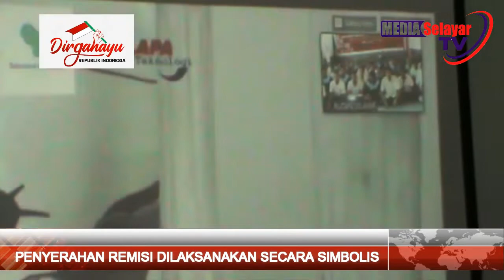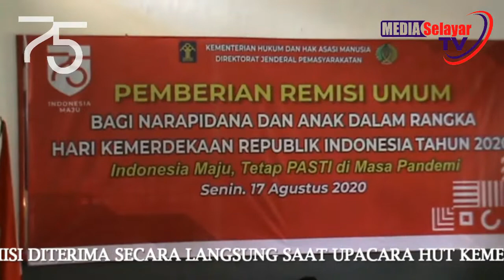LiveStreaming KEGEMBIRAAN DI HARI KEMERDEKAAN RI KE 75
Informasi Utama Tentang Selayar Sulawesi Selatan. UPACARA PENYERAHAN REMISI SECARA NASIONAL DI LAKSANAKAN SECARA VIRTUAL DAN DI KABUPATEN KEPULAUAN SELAYAR UPACARA VIRTUAL INI DIHADIRI OLEH BUPATI KEPULAUAN SELAYAR SERTA PEJABAT RUMAH TAHANAN NEGARA KEPULAUAN SELAYAR